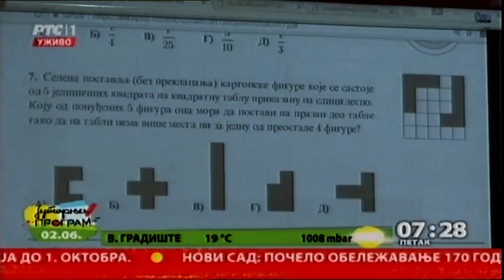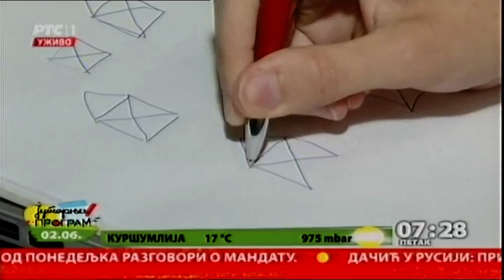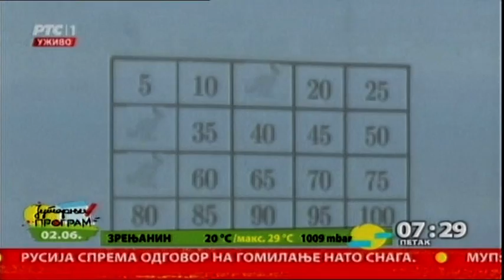Kengur bez granica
Kengur bez granica je takmičenje darovitih učenika širom sveta u rešavanju matematičko - logičkih zadataka. Prvi put učestvovala su naša deca i postigla odlične rezultate koji će im biti veliki podstrek u daljem školovanju, ali i životu.